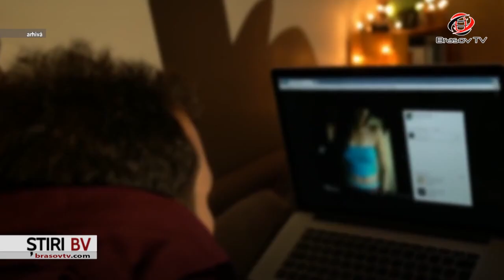Englez arestat la Brașov